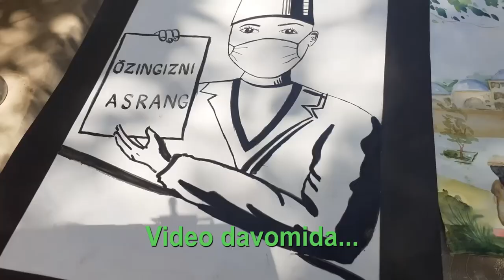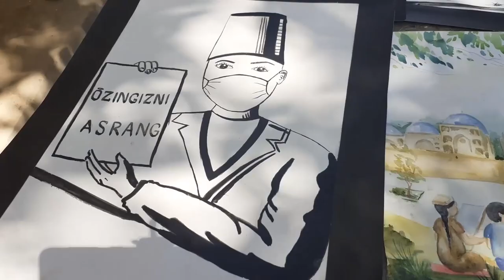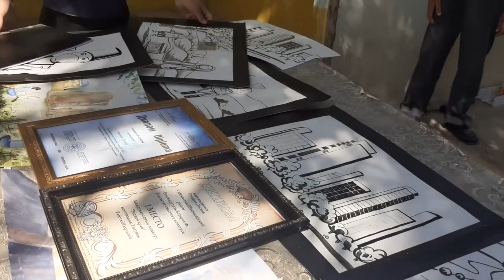Furqat aka | honadoni 4 nafar | II-gurux nogironi | Shahrisabz tumani | tadbirkorlar homilik yordami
Furqat aka honadoni 4 nafar nogiron II-gurux nogironi Shahrisabz tumani tadbirkorlar homilik yordami
O'ZBEKISTON RESPUBLIKASI NOGIRONLAR JAMIYATI
O'zbekiston nogironlar jamiyati Qashqadaryo viloyati Shaxrisabz shahar, Shaxrisabz tumani, Kitob, yakkabog', xududiy bo'limasi.
Ehson va hayriya uchun karta raqamlari:  VISA 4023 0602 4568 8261
 UZB  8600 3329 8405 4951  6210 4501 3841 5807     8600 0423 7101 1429  USD 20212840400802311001   Shaxrisabz shaxar Ipak yuli 3-uy
IJTIMOIY TARMOQLAR:
- Telegram  GURUHIMIZGA QUSHILIN  MEHR QO'LLARINI UZATAYLIK
КАНАЛ УЧУН СИЗНИНГ  ЙОРДАМИНГИЗ БУ ВИДЕО ОСТИГА ЛАЙК БОСИНГ ВА КАНАЛГА ОБУНА БУЛИНГ

homilik yordami
KITOB TUMANI TADBIRKORLAR
MEXIR QULLARINI UZATAYLIK LOYIHASI